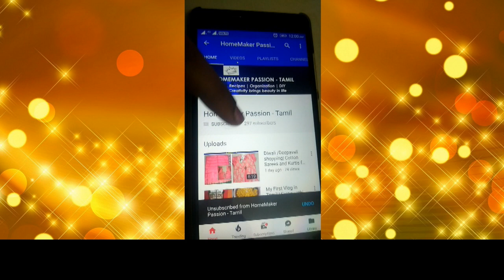காய் கட்லெட் செய்வது எப்படி | crispy vegetable cutlet snack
Hello Friends,

Welcome to "HomeMaker Passion".

I am Aartinisha.

Today I will be preparing a easy and crispy snack Vegetable cutlet which kids will definetely love it. This cutlet can be made with variety of vegetables like beetroot,corn,carrot,
beans,peas,potato,paneer etc.,
So the kids will have a healthy snack .